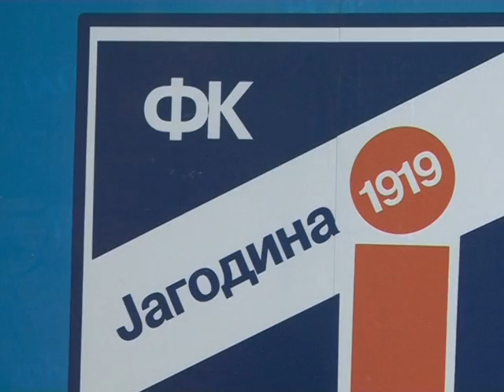Konferencija za novinare FK Jagodina pred 28. kolo JSL Srbije